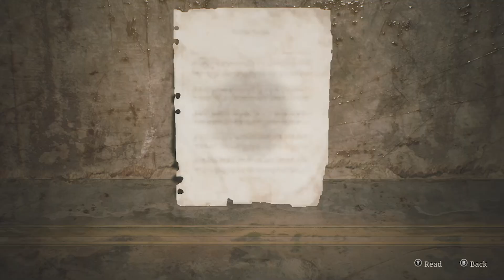GAMEPLAY SILENT HILL 2 REMAKE PART 5